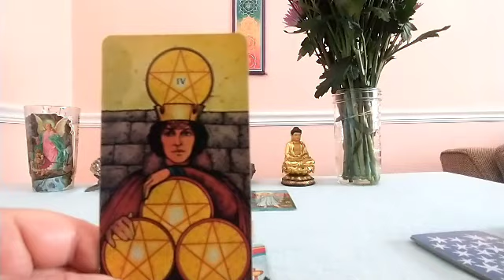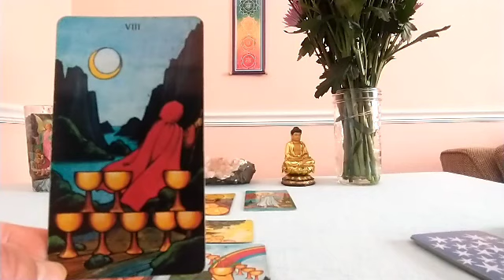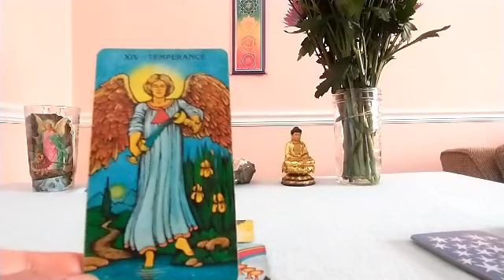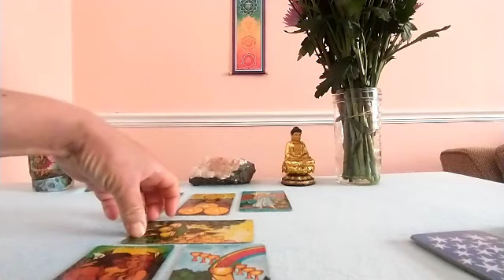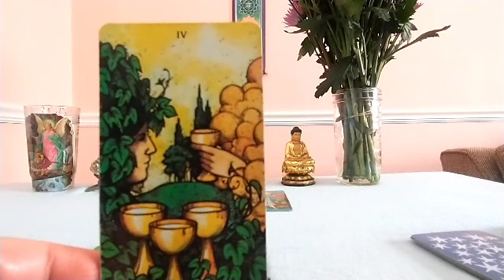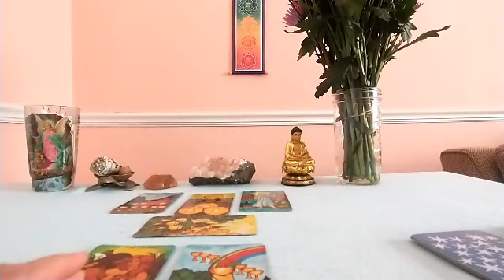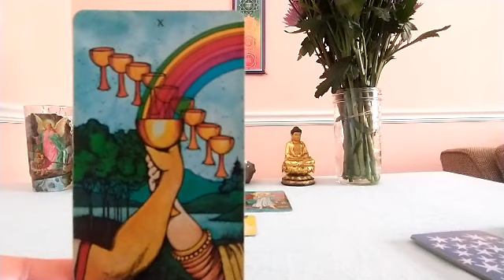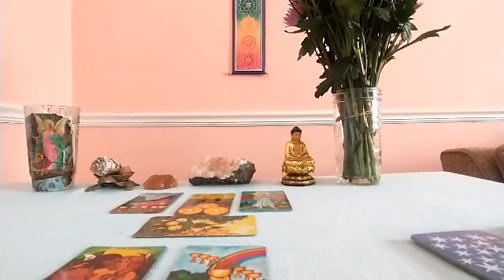Sagittarius End of February 2021 Tarot Update